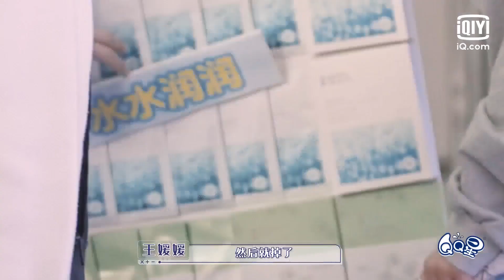直播复盘会开启 妈妈们犀利点出直播存在的问题 | 上班啦妈妈2 EP4 | iQiyi精选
《上班啦妈妈2》全新回归！登录iQiyi国际版或下载iQiyi国际版APP，还有更多独家资源等着你：

《上班啦妈妈2》成为妈妈后照顾家庭的她们，这一次重返职场，奔赴直播电商新赛道，开启人生新征程~春日融融，14位妈妈们集结完毕，即将开启职场成长蜕变之旅！人生无限，不止妈妈！更多精彩记得锁定爱奇艺《上班啦！妈妈》第二季！